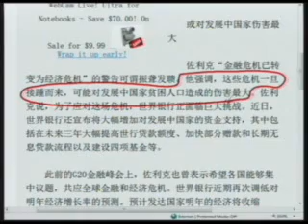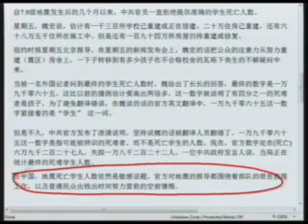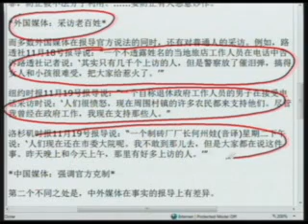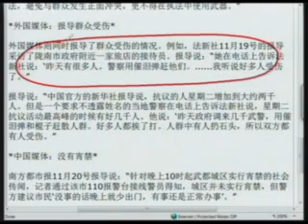【今日点击】第377期 中共说漏嘴 (1/2)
【今日点击】第377期 中共说漏嘴 川震死一万九千学生 (1/2)

世行行长 金融危机 金融危机已经变成经济危机
首当其冲是美国的汽车业
布什总统呼于保持自由市场
中共说漏嘴 川震死一万九千学生
甘肃骚乱到底发生了什么

其他推荐:
神韵晚会－神韵艺术团全球巡演